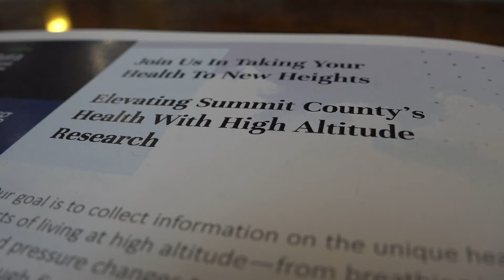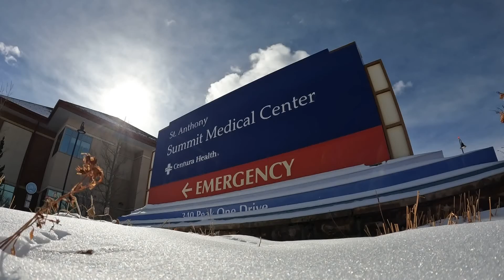Researchers studying impacts of living at high altitude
Doctors in Summit County have started a High Altitude Research Center to study the impacts living at high elevation has on the body.

9NEWS (KUSA) is located in Denver, Colorado.